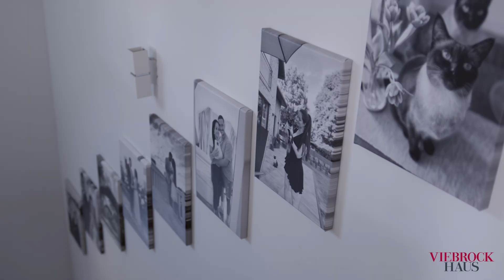Zuhause bei Familie Blum | Maxime 300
Familie Blum hat ihr Traumhaus gefunden: Das Maxime 300 bietet genau das Platzangebot sowie die Raumaufteilung, die perfekt zu ihrem Leben passt.